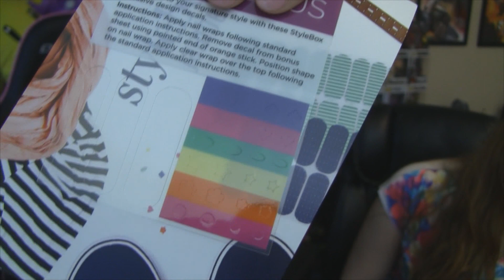Jamberry Unboxing/Haul (October Stylebox - Back to Basics)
Our Jamparty is Sunday, Oct 12th at 4PM Eastern Time. We will be active in the comments when the party video goes up until 6PM Eastern Time. There will also be special freebies for anyone who orders during our party :)